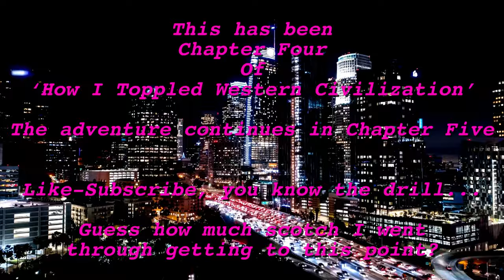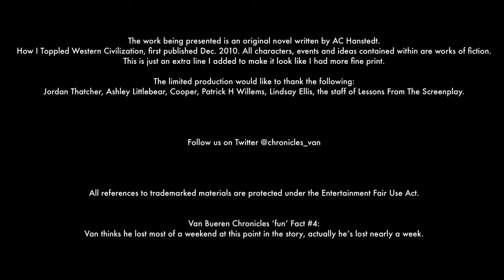How I Toppled Western Civilization: Chapter Four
Episode 1, Chapter 4 ‘Hello, My Treacherous Friends’ Van takes a little trip. First appearance of Brin, Darius and the realization that you should always be prepared to defend yourself if someone judges your love of hot-wings.  Fastened seatbelts sign has been turned off, enjoy your turbulence.